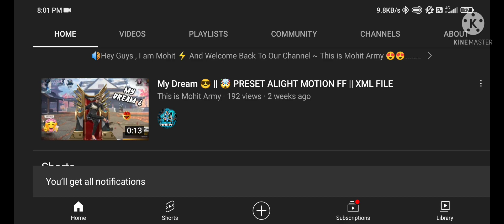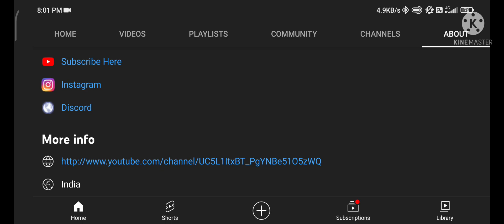BGMI update C2S4 (RP7)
FEAST GAMING

in this video I showed you the new update of BGMI
in this update some new features are coming with
like new AFTERMATH map, NEW SPIDERMAN NO WAY HOME mode in ERANGLE and LIVIK,  NEW ROYAL PASS 7, NEW C2S4 SEASON, NEW OUTFITS AND SKIN